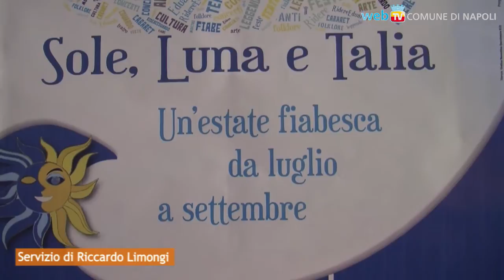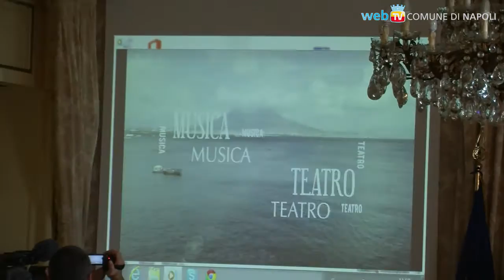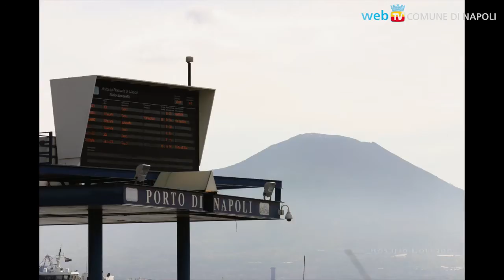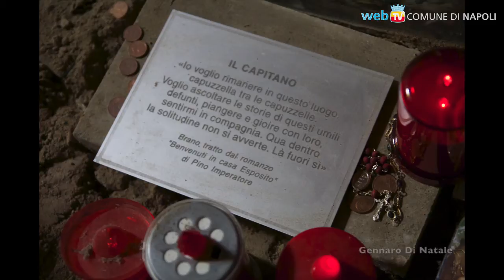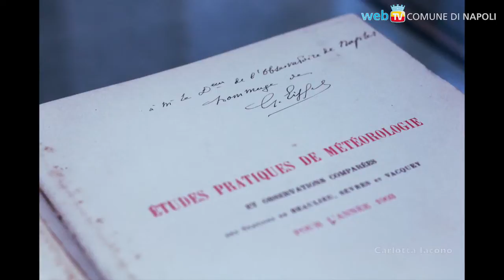Sole, Luna e Talia: l'Estate a Napoli 2014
Con il richiamo all'omonima fiaba del Pentamerone di Giambattista Basile, parte un calendario di eventi per più di 70 giorni, con centinaia di artisti e decine di operatori culturali, associazioni e promoter.

(Al termine, le foto di 'Na photo Estate, dal progetto di DonneManagerdiNapoli, Giorgio Cossu e Scrivendo con la Luce)